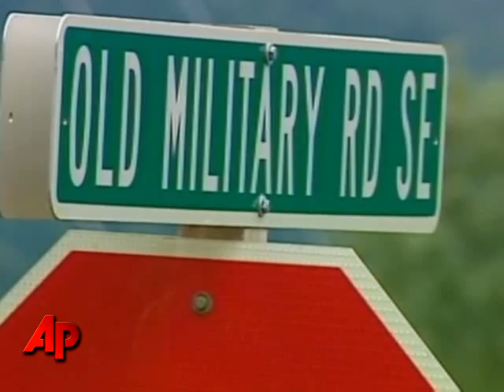Driver Charged After Body Found in His Vehicle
A Washington state man has been charged with murder after police found a woman's body in the passenger seat of his pick-up truck.  Authorities say he told them that he had found the body and was trying to save the family the cost of a funeral.  (Aug. 10)